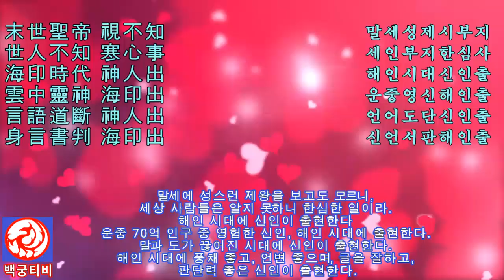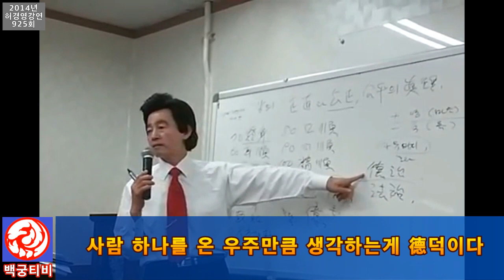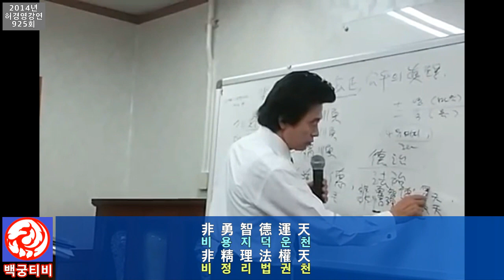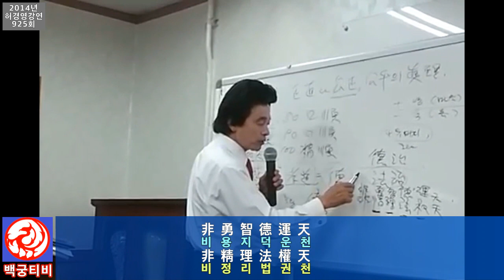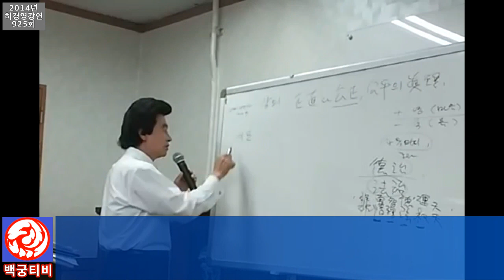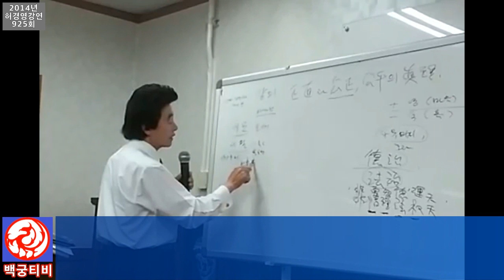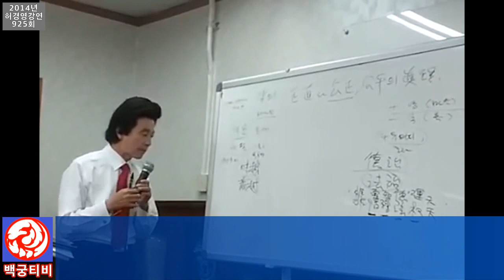德이 法을 통치한다 (925회-3)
허경영 강연 925회 입니다. 전체동영상 관람은 아래를 클릭하세요

[허경영 33혁명공약 요약]

1. 정치혁명, 정치인 살생부 3000여명을 정신교육대에 넣고 사람만든다.
2. 정당혁명, 정당제도 폐지하여 패거리 정치 완전 청산.
3. 결혼혁명, 결혼수당 1억원 지원. 주택자금 2억원 무이자 지원.
4. 출산혁명, 출산시 5000만원 출산수당지급. 전업주부수당 월 100만원 지급.
5. 노후혁명, 65세 이상 노인에게 월 70만원 지급. 부부 140만원 지급.
6. 부채혁명, 1500조 가계부채 무이자융자로 바꾸어 이자 변제.
7. 배당혁명, 국가의 1년 예산 500조원을 50% 절약하여 국민배당제 실시.
8. 소득혁명, 재벌과 기업의 이익을 국민전체(20세이상)에게 배당.
9. 세금혁명, 세금 통합 관리. 탈세 원천 차단. 세금 포인트제도 실시로 정신적 명예 가치실현.
10. 신불혁명, 신용불량자 20년 무이자무담보대출 지원(단, 1회로 제한).
11. 교육혁명, 수능시험 폐지하고 좋아하는 한 과목만 시험. 청소년의 정서와 건강 수호.
12. 사법혁명, 강력범을 제외한 모든 범죄는 모두 재산비례 벌금형.
13. 뉴딜혁명, 1000여개의 농업뉴딜 단지를 조성하여 실업자 완전 해결.
14. 금융혁명, 금융실명제 완전 폐지. 아시아 금융메카 추진.
15. 취업혁명, 청년취업 국가책임제 실시. 중소기업 취업시 각종 특혜.
16. 유엔혁명, 유엔본부 한국 판문점으로 이전. 유엔 산하단체 500개 유치. 전쟁방지. 세계통일추진.
17. 화폐혁명, 화폐변경으로 지하자금 1000조원 회수하여 국민전체(20세이상)에게 배당.
18. 지역혁명, 전국 8개도를 동서로 4개도로 통폐합하여 지역감정 완전 해소.
19. 징병혁명, 모병제로 청년 실업을 줄이고 국방예산 절약.
20. 농지혁명, 농지거래허가제 폐지. 도시민들의 주말 농업활동 활성화. 제2의 새마을 운동 시작.
21. 농약혁명, 완전한 유기농 재배작물로 국민건강 확실히 지킨다.
22. 부패혁명, 쌍벌죄를 폐지하여 뇌물 받은 자만 무한책임을 진다.
23. 어음혁명, 어음부도 완전 차단.
24. 생활혁명, 과도한 강제집행 금지. 고소보증금제 시행. 이혼이나 전과기록 호적기재 금지.
25. 보훈혁명, 월남 6.25 참전 생존 용사에게 5억원 지급. 참전수당 월 300만원 지급.
26. 노동혁명, 노동자와 경영자라는 이분법을 기업가족으로 통일.
27. 장기혁명, 환자가 장기가 없어 고통 받는 일이 없도록 국가에서 책임지고 관리.
28. 도덕혁명, 대통령이 5천만 국민의 모든 관혼상제를 돌본다.
29. 장애혁명, 장애인의 행복추구권을 보호하기 위해 국가가 책임지고 지원.
30. 주택혁명, 소형 아파트 대량 건립. 주거 관리 통폐합으로 관리비 절감.
31. 벌금혁명, 재산비례형 벌금 시행.
32. 황사혁명, 중국에서 넘어오는 황사먼지를 중국과 협의하에 사막화를 방지하여 해결한다.
33. 식수혁명, 유해농약과 공장폐수 완전차단하고 4대강 수원지를 최고수질로 향상.